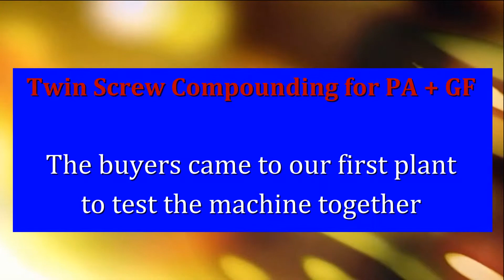The buyer came to our plant to test the machine which is Twin Screw Compounding Line together!